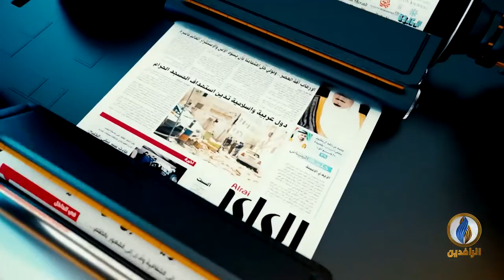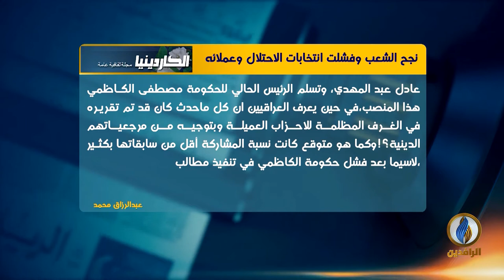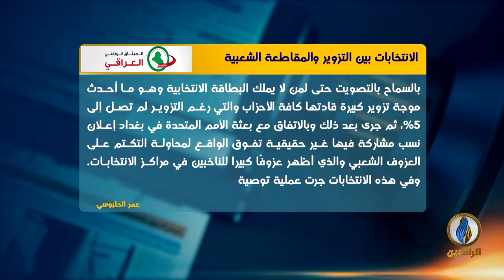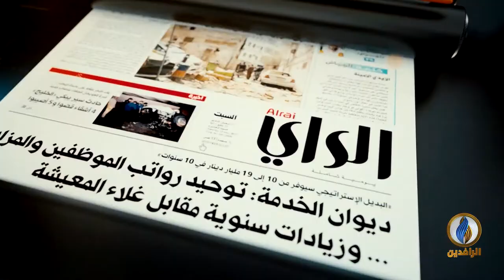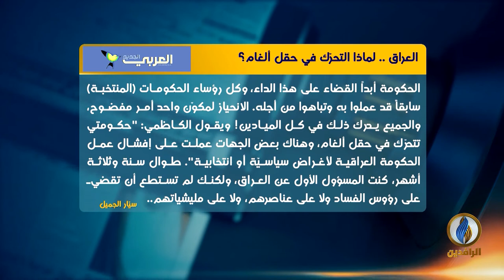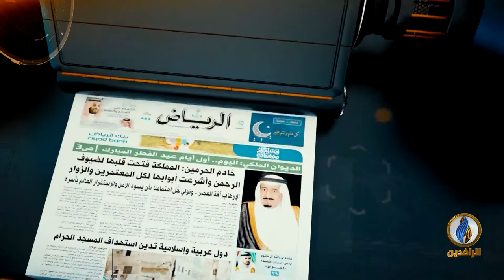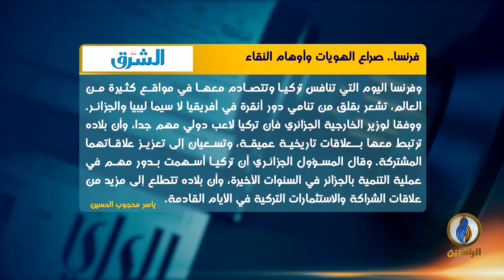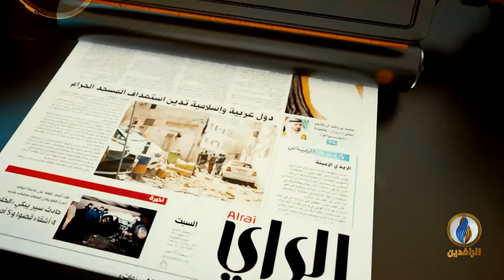صدى_الأقلام | 11 - 10 - 2021